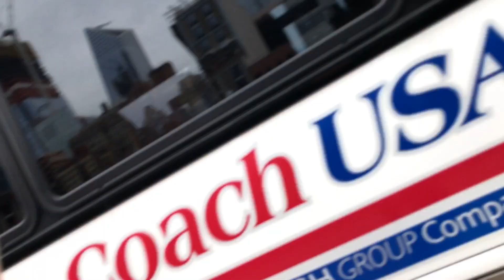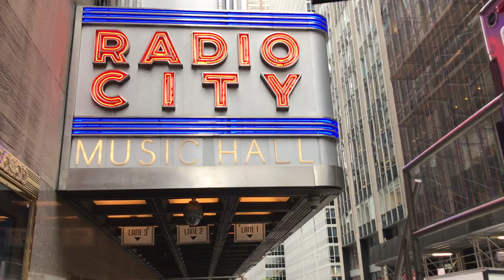TONY REHEARSAL AT RADIO CITY!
The cast of Miss Saigon had our camera blocking rehearsal for the Tonys at Radio City!!

I'm Colby Dezelick and I'm currently in the Broadway Revival of Miss Saigon!

I make VLOGS that give you a sneak peak into my life and everything I do!